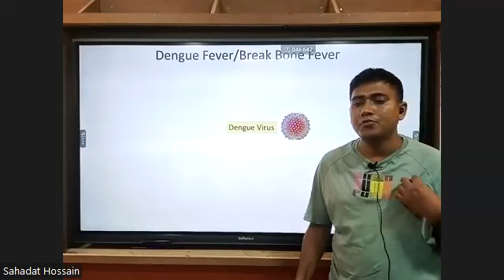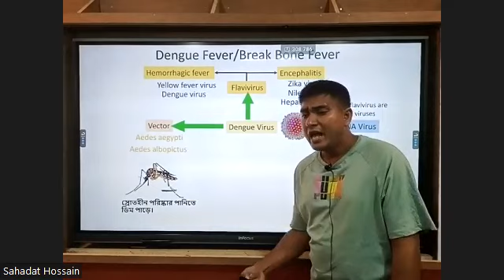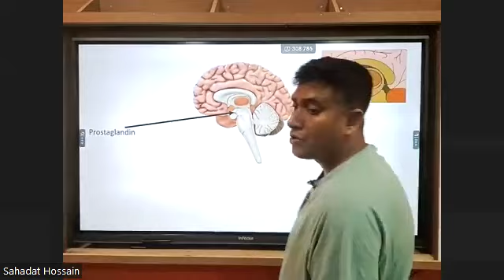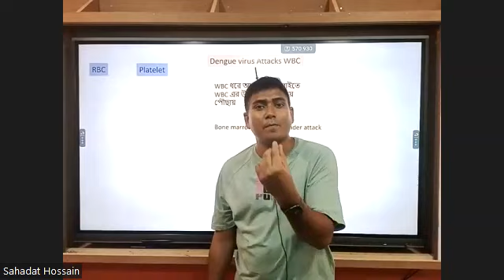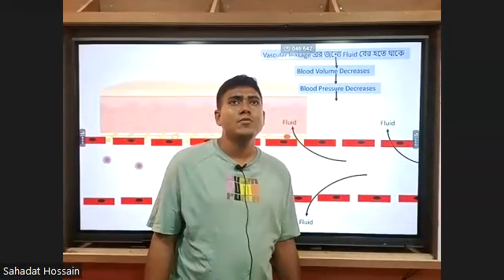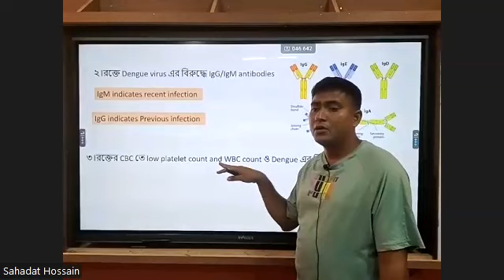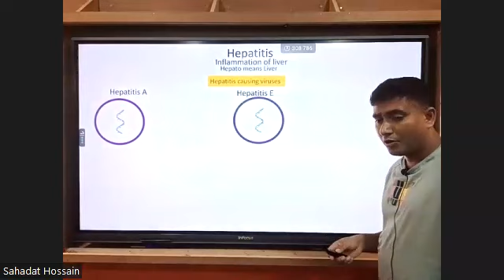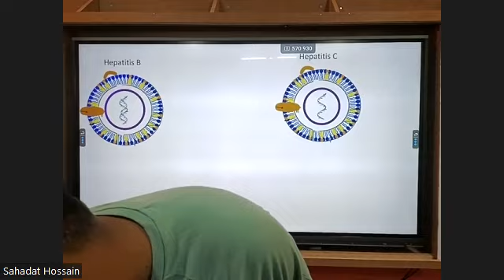07/06/2023 (Biology)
Hsc 2024 (Biology)07/06/2023